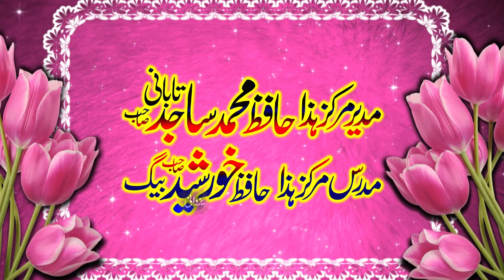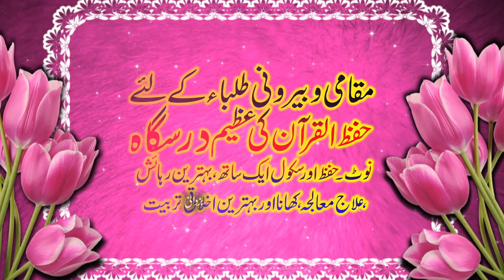رانا شمشاد احمد سلفی صاحب رحمۃ اللہ علیہ اللہ انکو جنت الفردوس میں اعلی مقام عطاء فرمائے